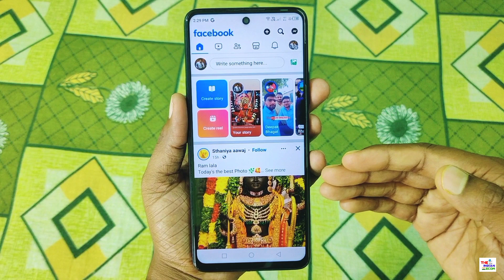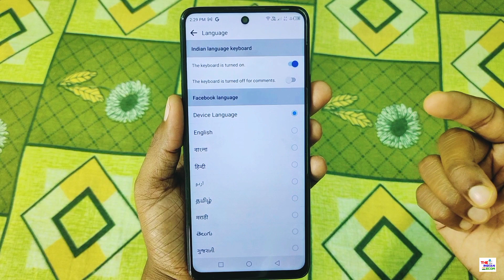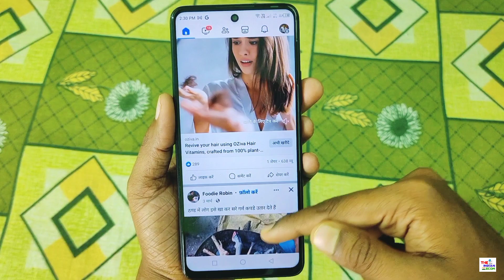Facebook ko hindi me kaise kare | How to make facebook in hindi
🙏 Namaskar dosto iss video me mai aapko sikhane wala hu ki aap apne Facebook ka language change karke usse Hindi me kaise kar sakte ho

My Equipments 🎉 :-
Mobile Phone Camera